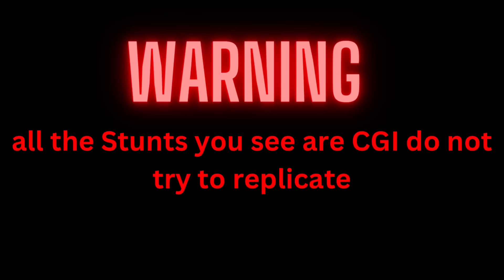SCAMMING GAME STOP ON MY MOTORCYCLE!!!